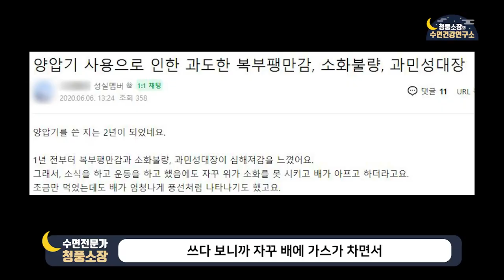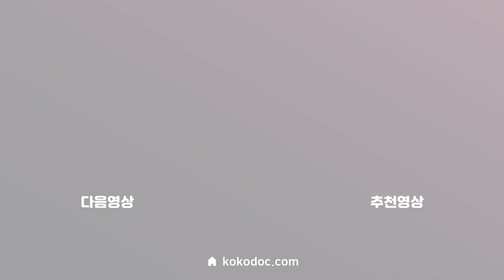[코골이, 수면무호흡 치료기구 양압기] 진짜 사용 모습은 어떨까?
양압기는 접근성이 좋은 대신 적응이 매우 힘든 치료기구 중 하나입니다.

수술, 양압기, 구강장치 모두 제일 중요한 것은 나에게 잘 맞는가를 고려해보는 것입니다!